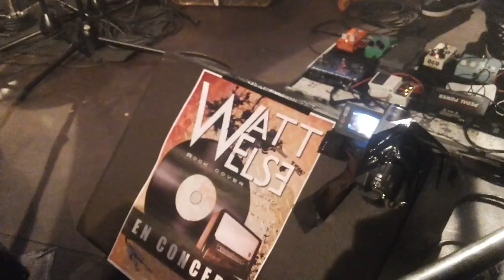Jimi Hendrix "Foxy Lady" - Watt Else live à "la Puce à l'Oreille"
Première partie du concert de T.N.T Enregistré le 12 décembre à "la Puce à l'Oreille" à Riom (63)